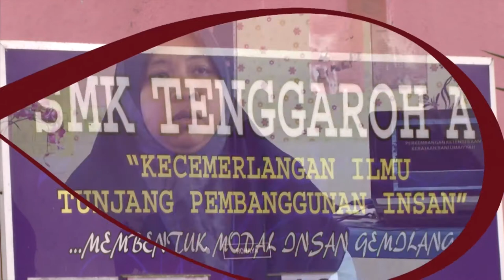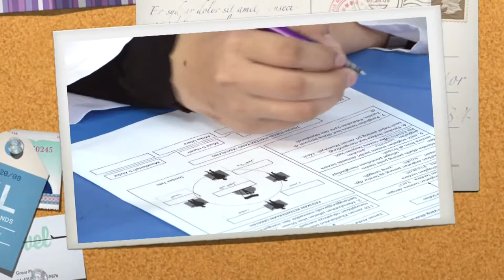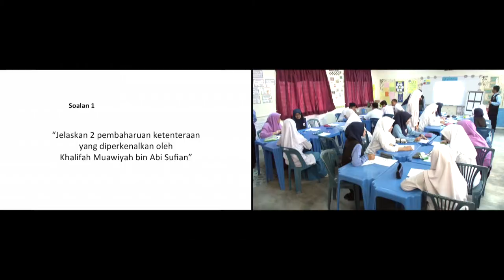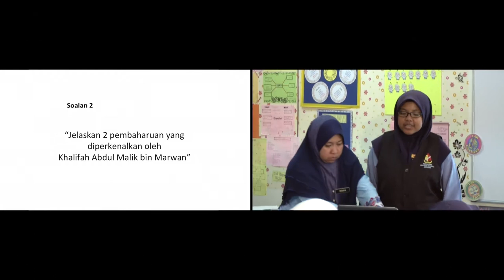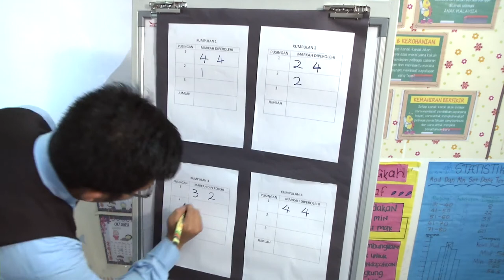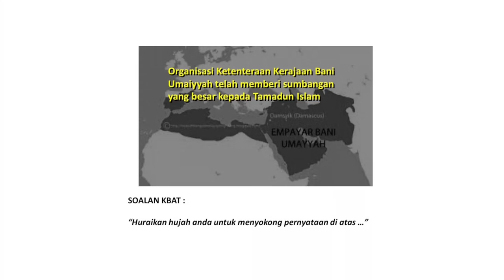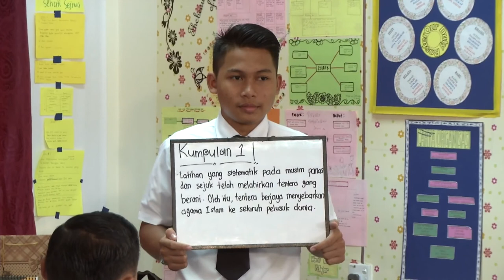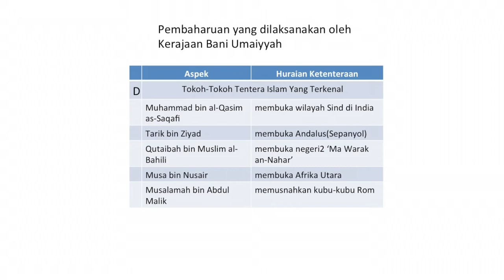Tingkatan 4 | Pendidikan Islam | Sirah Perkembangan Ketenteraan Kerajaan Bani Ummaiyyah | eGuru 068